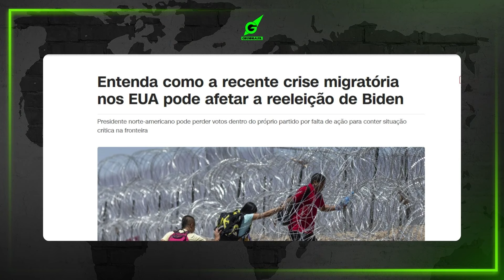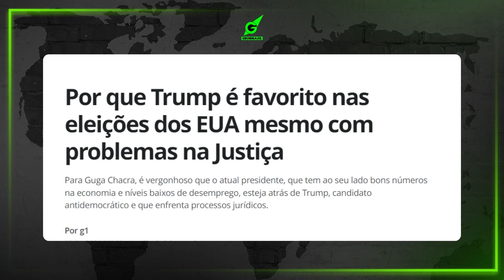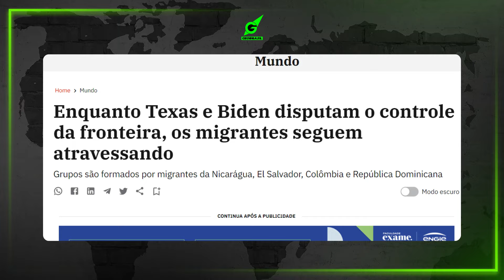Eleições nos EUA, Biden e Trump,Crise Imigratória Ilegal nos EUA, Biden e Texas - Geobrasil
Crise nos na Imigração Ilegal nos EUA, Governo Biden processa governador do Texas, Trumpo vem forte nas eleições, Fronteira entre EUA e México, F&nt@nil% entra nos EUA. Um resumo a respeito dos temas que envolvem a maiore economia do mundo e o fator que pode ser decisivo para as eleições no país.